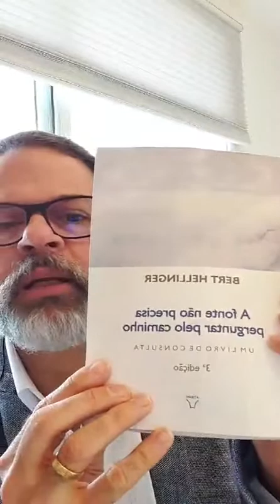Live #29 dia 16/04/20 Vamos passar por isso juntos